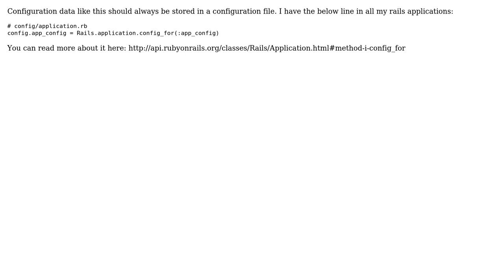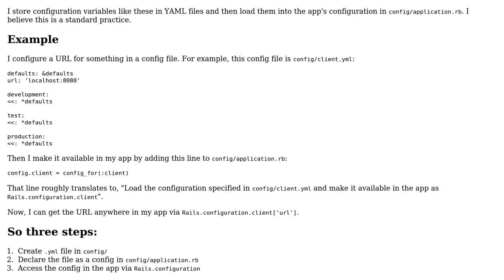Software Engineering: Where to store configuration URL variable in Rails? (2 Solutions!!)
Software Engineering: Where to store configuration URL variable in Rails?

With thanks & praise to God, and with thanks to the many people who have made this project possible! | Content (except music & images) licensed under CC BY-SA | Music | Images & others | With thanks to user SexxLuthor user Khaja Minhajuddin user David Gay and the Stack Exchange Network Trademarks are property of their respective owners. You are responsible for your own actions.